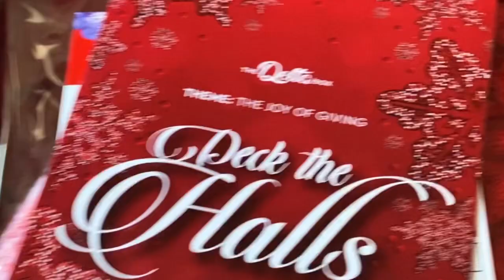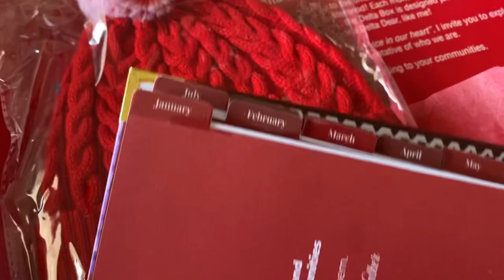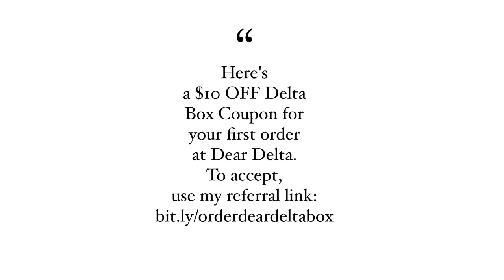December 2019 Delta Box unboxing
I love these boxes and will start sharing the unboxing with you!

If you are not receiving the box, you should.

Here's a $10 OFF Delta Box Coupon for your first order at Dear Delta.